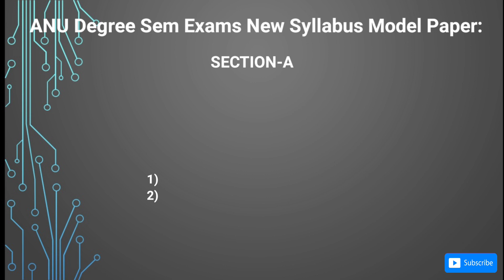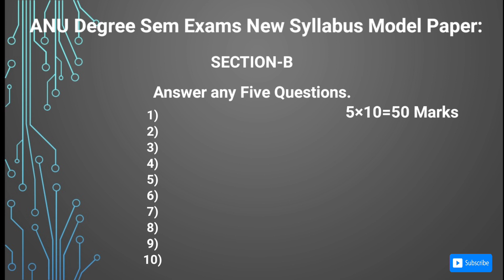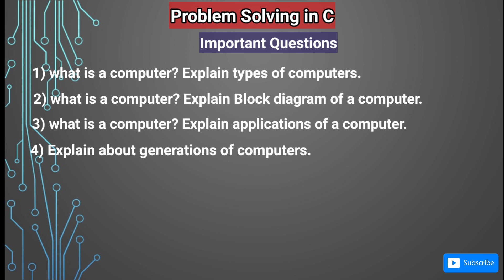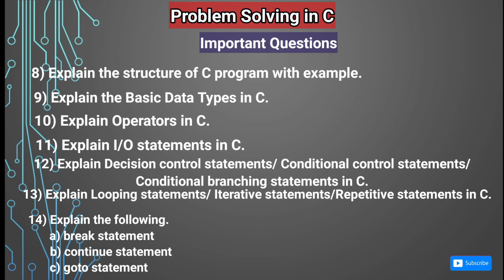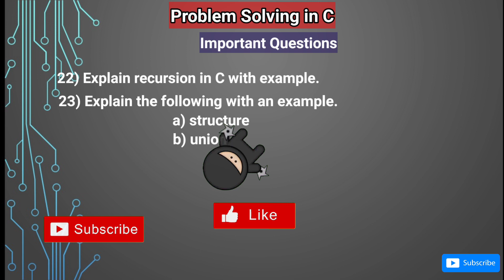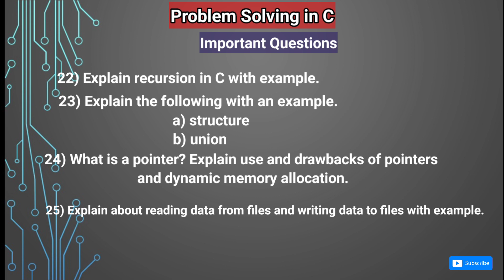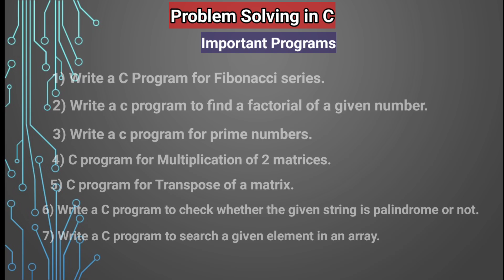B.sc 1st Year 1st Sem| C language Important questions-2022| Previous questions| New Syllabus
B.sc 1st Year 1st Sem C language Important questions-2022| Previous Exams repeated questions.

ANU UG/Degree B.Sc computers| 1st Sem New Syllabus| Problem solving in c Important Questions-2022

B.Sc First year First sem-2022 Problem solving in C NEW SYLLABUS important Questions.

 This video contains ANU B.Sc 1st sem C language 25 important questions and it contains 7 important programs also.

This video is very useful to students who is going to appear ANU Degree Exams .If you study all these Questions you will get above 70 marks or if you study at least 15 Questions  from these questions you will guarantee get above 60 marks  and please watch this video and please subscribe our channel for more videos and to get latest updates.

ANU degree New syllabus Model Paper:

      Section-A

Answer any five of the following Questions. 5×5=25 Marks

 1)

2)

3)

4)

5)

6)

7)

8)

9)

10)

In this section they give total 10 short Questions and they must give 2  short questions from each unit. So you have to write only 5 questions from 10 questions

Section -B

Answer any five of the following Questions  5×10=50 Marks

1)

2)

3)

4)

5)

6)

7)

8)

9)

10)

In this section they give total 10 essay Questions and they must give 2  essay questions from each unit. So in this section you have to write 5 questions only from 10 questions.

So guys, if you read 2 ½ unit you are able to write all the questions in the exam… So it is better idea to read 3 units completely instead of reading important questions.
Goood luckkkkkkkk .

bsc 1st year problem solving in c important questions,
bsc 1st sem computer science previous papers,
c language important questions 2022,
c language important questions and answer,
c language previous questions